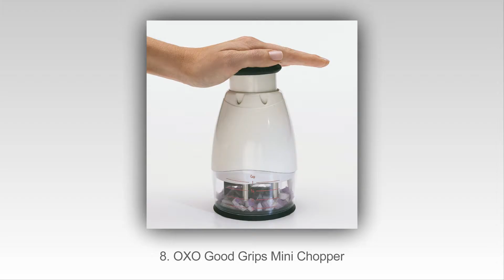Top 10 Najboljših Čebula Sekire V Letu 2015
Top 10 najboljših Onion Choppers v letu 2015

10. Proctor Silex 72500RY
9. Kitchen Basics Vegetable and Fruit Chopper
8. OXO Good Grips Mini Chopper
7. Progressive International Onion Chopper
6. Cook Pro Vegetable and Onion Chopper
5. Chef’n VeggiChop
4. Black and Decker HC306
3. Prepworks GOC-310
2. Freshware Onion Chopper
1. Vidalia Chop Wizard